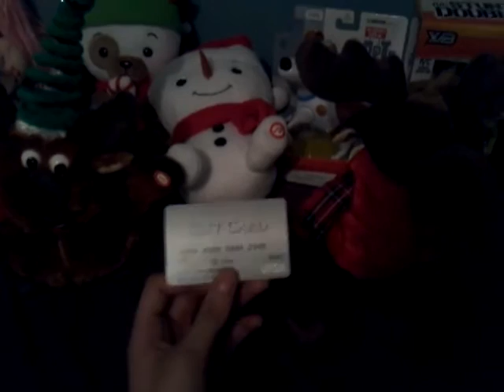What I Got For Christmas 2016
This is what I got for Christmas this year